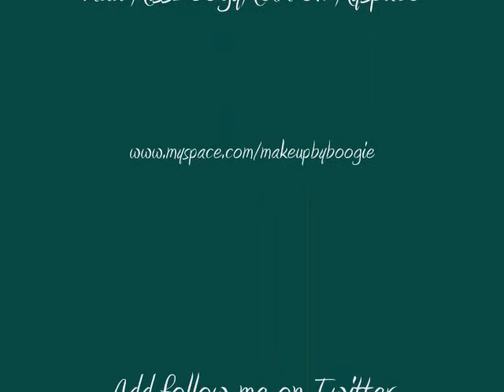Bitchslap Cosmetics Looks UPDATED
Paint Wheels in Crazy Bitch, Evil Bitch, Jealous Bitch, and Sweet Bitch...Follow 'MissBoogy" on Twitter.com